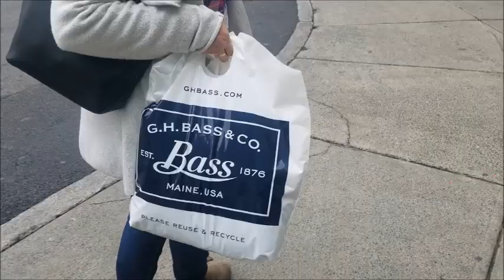VLOG 33 - Penn State Whiteout versus Michigan Oct 19/2019